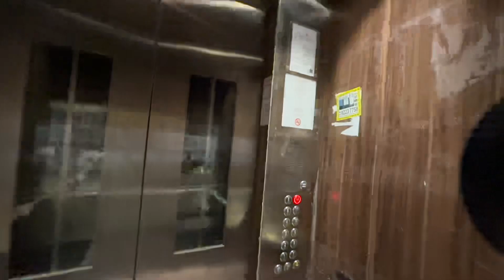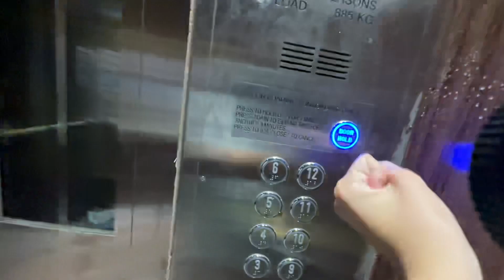Hitachi Lift at Blk 357C Ubi Road 3 (Ubi Grove)